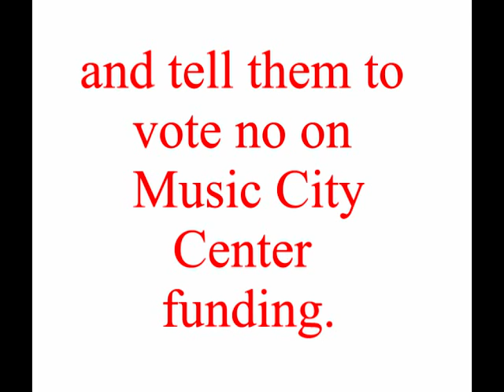Music City Center Economics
Economist Dr. Robert P. Murphy discusses Nashville's proposed Music City Center